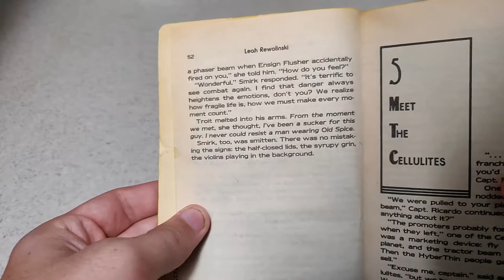Page 31: Concentrated Paper Extract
Made some Paper and Lime Extract for page 32, so I tried a sot of the stuff. GOD DAMN the fucking extracts are concentrated, like a teaspoon would be more than enough to taste it. This concentrated paper extract is also pink for some reason, I hope it's not full of bleach or something, but dear god does this work as a flavor additive, a few drops in sparkling water makes paper flavored seltzer.